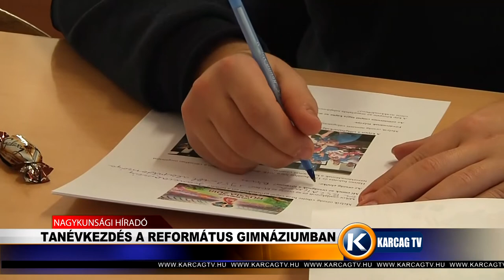Tanévkezdés a Református Gimnáziumban karcagtv